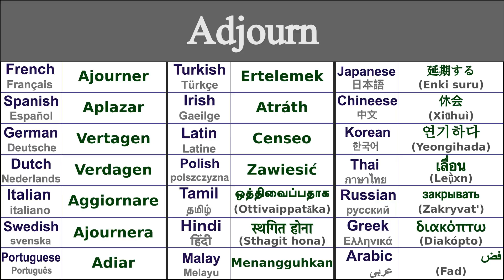ADJOURN Translation in 21 Languages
Learn How to say adjourn in 21 Languages

Adjourn in Thai - เลื่อน (leụ̄̀xn)
Adjourn in Irish - Atráth
Adjourn in Japanese - 延期する (Enki suru)
Adjourn in Swedish - Ajournera
Adjourn in Greek - διακόπτω (diakópto)
Adjourn in Italian - Aggiornare
Adjourn in Hindi - स्थगित होना (sthagit hona)
Adjourn in Russian - закрывать (zakryvat')
Adjourn in Spanish - Aplazar
Adjourn in German - Vertagen
Adjourn in Tamil - ஒத்திவைப்பதாக (ottivaippatāka)
Adjourn in Chinese - 休会 (xiūhuì)
Adjourn in Arabic - فض (fad)
Adjourn in French - Ajourner
Adjourn in Portuguese - Adiar
Adjourn in Dutch - Verdagen
Adjourn in Malay - Menangguhkan
Adjourn in Polish - Zawiesić
Adjourn in Korean - 연기하다 (yeongihada)
Adjourn in Latin - Censeo
Adjourn in Turkish - Ertelemek